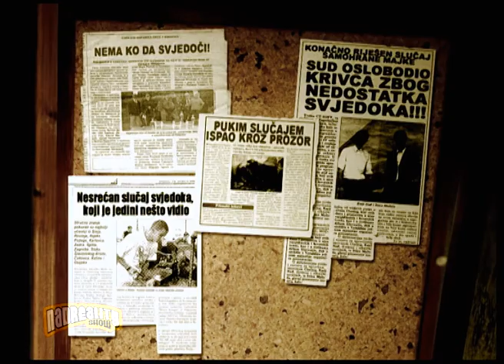Nadreality show I - Neobična zanimanja: Zastrašivač svjedoka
Imate problema sa dosadnim sudskim tuzbama. No problem, tu je zastasivac svjedoka

Director: Zenit Đozić
Actors: Darko Ogi Ostojic, Vedran Dzekic, Emir Kapetanovic

Nadreality Show 2007.